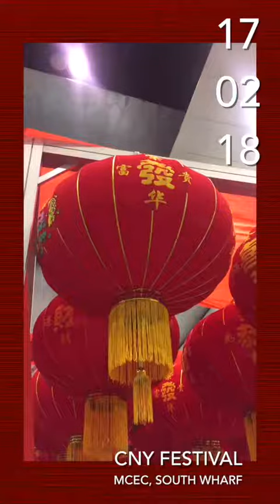Lunar New Year 2018 in Australia - Vertical Video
Who says Chinese New Year in a western country is not as festive as in Asian countries? From lion dance, dinner in Chinatown, to Yee Shang, we tried them all.

PS: This is my first attempt for vertical video (a.k.a. raising the bar for my Insta Story game 😂)